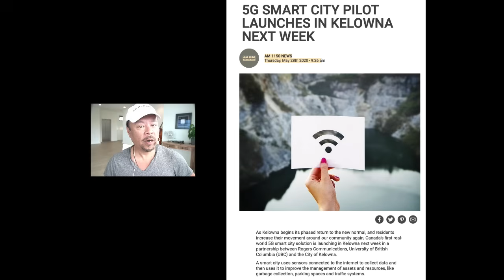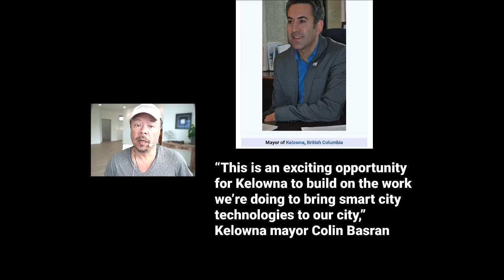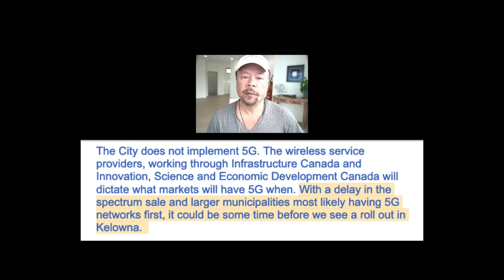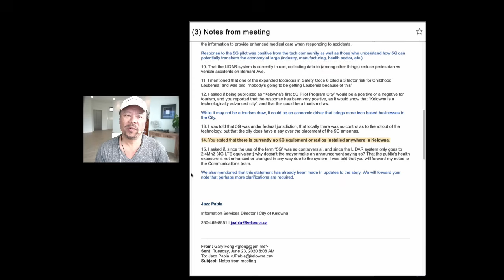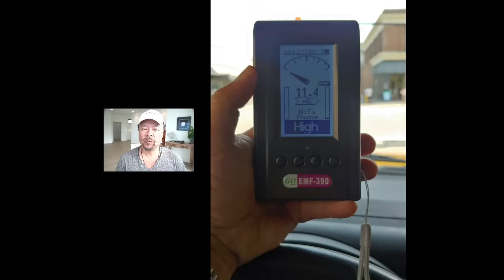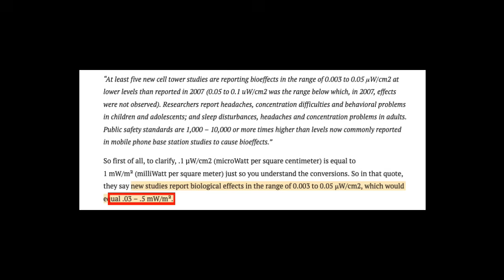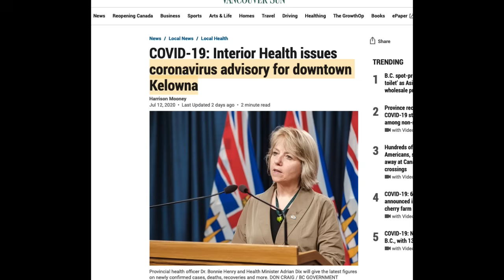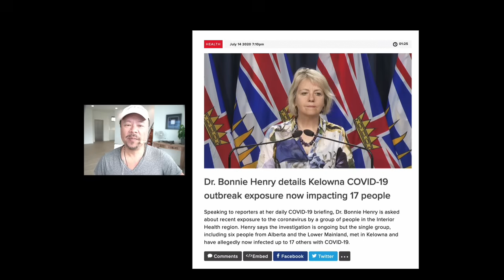Kelowna Microwave Radiation Reading On Bernard Ave Downtown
High Microwave radiation levels in Kelowna caught on video.
On May 28, it was announced that Kelowna was to become "Canada's First 5G Program City to "monitor traffic patterns" with the "Lidar" traffic surveillance system. On June 29th, just weeks after implementing this traffic monitoring system - the area disallowed vehicles.
On June 1st, when the system was implemented, many people were reporting symptoms, most commonly "intense migraines" and "joint pain".
I went to the area with my EMF meter. Watch how high the levels went.